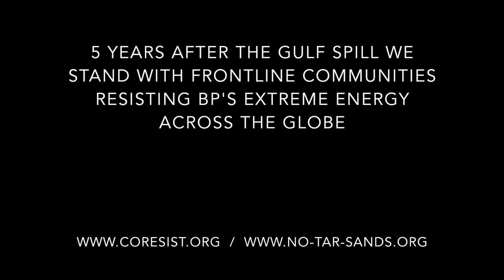Community Resistance to BP's Extreme Energy - BP AGM 2015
Today, outside the BP Annual General Meeting UK Tar Sands Network, CoResist and Rising Tide held up a 30ft colourful fishing net decorated with messages, images, and slogans from the coastal communities who still feel the impacts the spill. BP security refused entry to community solidarity activist Suzanne Dhaliwal accompanying Derrick Evans into the AGM, founding advisor of the Gulf Coast Fund for Community Renewal and Ecological Health who travelled to London to attend the AGM. The AGM was littered with questions of human rights abuses including the accusation from communities in Columbia that the company colluded with paramilitary forces to violently suppress local people who criticised their extraction activities during the years that they operated there.